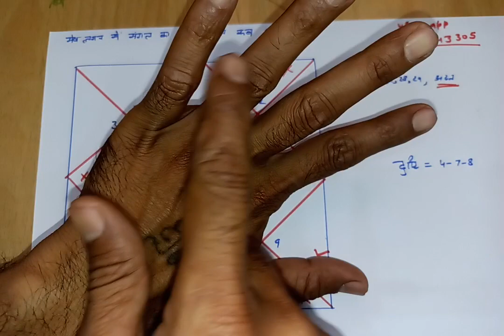mesh lagan ki kundli me mangal ka munga ratan kab dharan kare